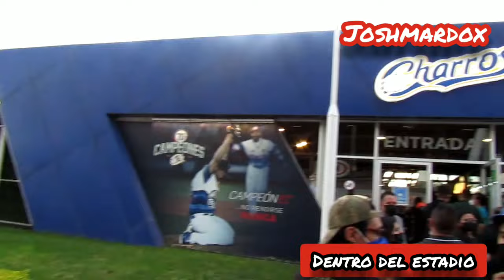Así se VIVE un JUEGO de BEISBOL de los CHARROS DE JALISCO 2025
Que paso Mardoleños!!!

Espero que estén bien, el día de hoy les traigo un vídeo acerca de CÓMO SE VIVE UN JUEGO DE BEISBOL DE LOS CHARROS DE JALISCO 2022, espero que les guste el Vídeo.